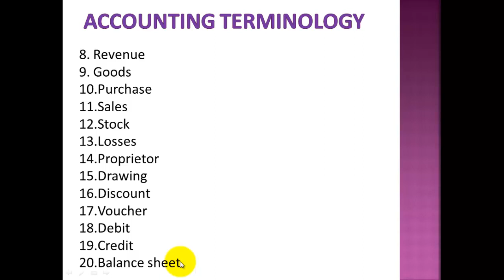3 Accounting Terminology 2